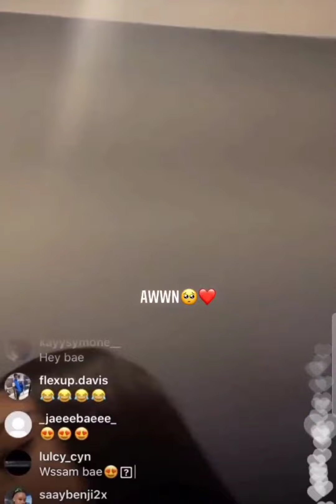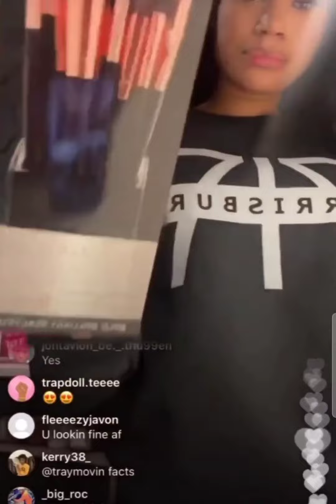Jania and cutie pie Kasey on live!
Jania has purchased some makeup application items and Kasey is being his cute self as always.